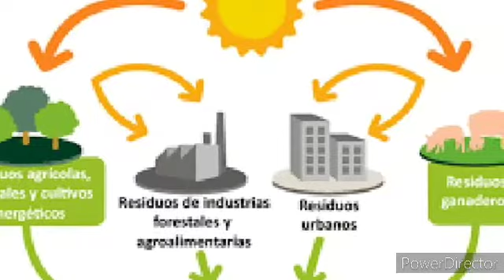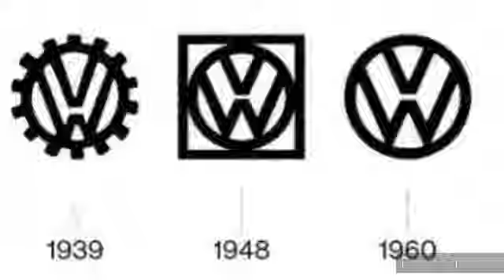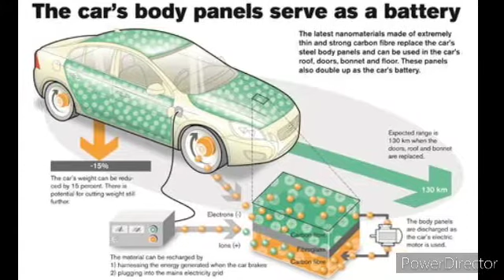acá está la electromovilidad transporte y energías limpias webnode.es biorefinerias udelar rou